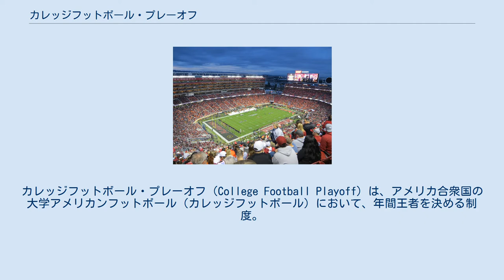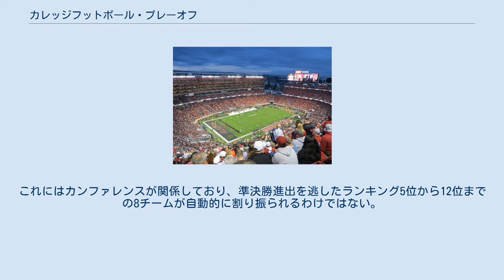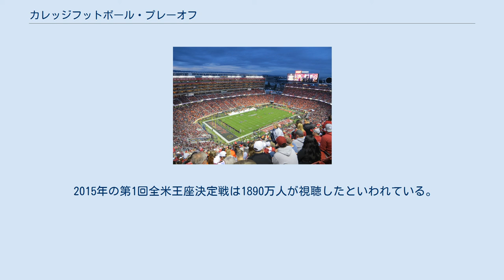カレッジフットボール・プレーオフ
カレッジフットボールのボウル・ゲーム
カレッジフットボール・プレーオフ（College Football Playoff）は、アメリカ合衆国の大学アメリカンフットボール（カレッジフットボール）において、年間王者を決める制度。
2014年のシーズンから導入された。
 それまではボウル・チャンピオンシップ・シリーズ制度のもと、ランキング1位校と2位校の直接対決が行われていた。
2014年シーズンから出場校が4校に拡張され、準決勝→決勝のトーナメント方式になった。
この制度は2025年のシーズンまで継続することが決まっている。
プレーオフのテレビ中継はESPNが行う。
 カレッジフットボールの最上位クラスとされる全米大学体育協会（NCAA）のディビジョンIフットボール・ボウル・サブディビジョン（FBS）には、2014年シーズン時点で10のカンファレンスが存在している。
また、カンファレンスには所属しない大学もある。
これらは、強豪校・人気校が集い規模の大きな "パワー5カンファレンス" と、それよりも小規模の "グループ・オブ5カンファレンス" に大別される。
 シーズンは8月下旬から9月上旬にかけて開幕する。
各校ともシーズン序盤は他カンファレンス所属校や、FBSの下部にあたるディビジョンIフットボール・チャンピオンシップ・サブディビジョン（FCS）所属校との対戦を行い、中盤から終盤にかけてカンファレンス戦に臨むのが一般的である。
11月下旬から12月上旬にレギュラーシーズンが終了し、各カンファレンスの優勝校が決まる。
カンファレンス内の順位を決める際には、他カンファレンス所属校やFCS所属校との対戦成績は勘案されず、同カンファレンス内の対戦成績だけが適用される。
また、2地区制を導入しているカンファレンスは、それぞれの地区を制した2校で優勝決定戦を行う。
 10月下旬から11月上旬頃になると、CFPの選考委員会が招集される。
この選考委員会は毎週火曜日に、FBS上位25校を順位付けして発表する。
この選考の際には、他カンファレンス所属校やFCS所属校との対戦成績も考慮される。
選考委員会が順位付けの際に重視する要素のひとつが、日程（対戦相手）の厳しさである。
これは、強豪校を多く擁するパワー5カンファレンスに有利に働く。
実際に2016年シーズンには、グループ・オブ5のMACに所属するウェスタンミシガン・ブロンコス（西ミシガン大学）がレギュラーシーズンを13戦全勝で終えたにもかかわらず、最終ランキングではパワー5カンファレンス所属の8勝4敗チームより下位となった事例がある。
 レギュラーシーズンがほぼ終わり各カンファレンス優勝校が決定した12月上旬に、CFP選考委員会は最終ランキングを発表する。
ここで4位までに入ったチームが、1月1日前後に開催されるCFP準決勝への出場権を得る。
ここで「ほぼ」と書いたのは、アーミー・ブラックナイツ（陸軍士官学校）とネイビー・ミッドシップメン（海軍兵学校）との定期戦 "アーミー＝ネイビー・ゲーム" が、レギュラーシーズンを締めくくる試合として最終ランキング発表後に開催されるためである。
 下記の6つのボウル・ゲームが持ち回りで、3年に一度プレーオフの準決勝を行う。
これら6つのボウル・ゲームは、1月1日前後に開催されることから、俗に "New Year's Six" と呼ばれる。
準決勝ではランキング1位校と4位校、2位校と3位校が対戦する。
この際、1位校にはホームアドバンテージに類する特典として、自校所在地により近い場所で行われるボウル・ゲームへの出場権があてがわれる。
ただし、この法則に従うと1位校出場ボウル・ゲームの開催地が4位校の地元圏になってしまうような場合は、この法則は適用されない。
 New Year's Sixのうち準決勝以外の4つのボウル・ゲームに関しても、CFPでは出場校を決めるため一定の規則を設けている。
これにはカンファレンスが関係しており、準決勝進出を逃したランキング5位から12位までの8チームが自動的に割り振られるわけではない。
 これを2016年シーズンのランキングに当てはめると、以下のようになる。
 カレッジフットボール・プレーオフ・ナショナルチャンピオンシップ（College Football Playoff National Championship）は例年1月の第2月曜日に開催される。
準決勝を勝ち上がった2校によりそのシーズンの全米王者...